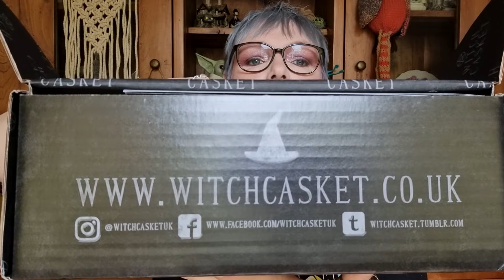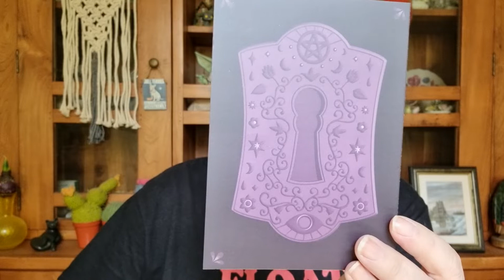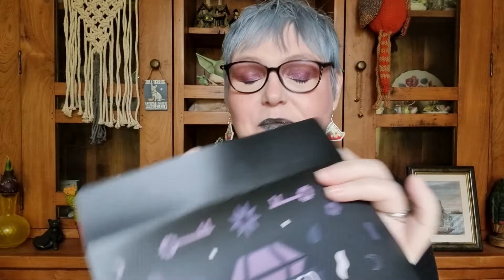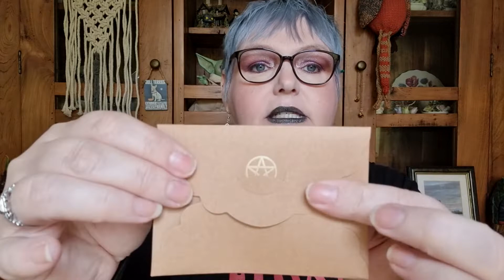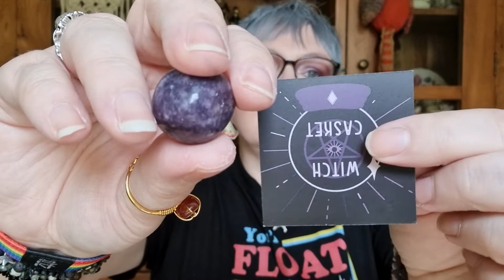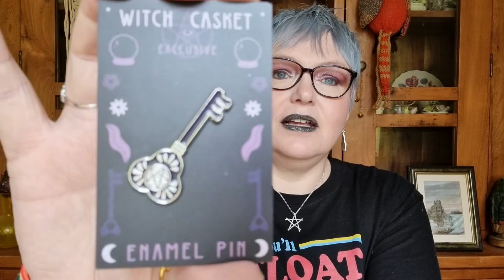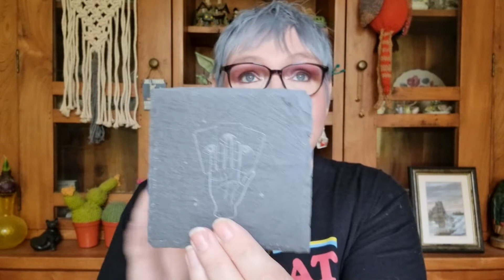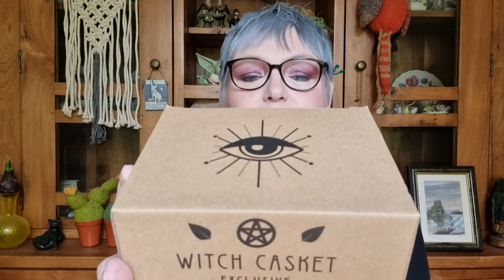UNBOXING Witch Casket Monthly Subscription Box for September 2022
In todays video I share with you my Witch Casket Monthly Subscription Box for September 2022 and the theme this Month is Spiritual Connections.
As usual this is another Amazing Box from Witch Casket and I cannot wait for their Samhain Box next Month!!! 🎃🎃🎃

The link for Witch Casket is